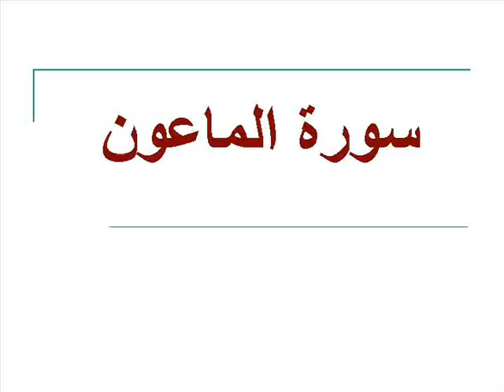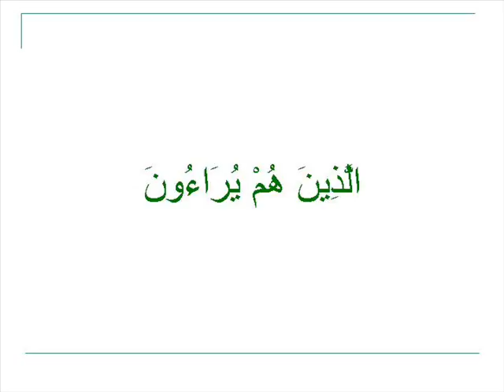المصحف المعلم للأطفال والمبتدئين - سورة الماعون